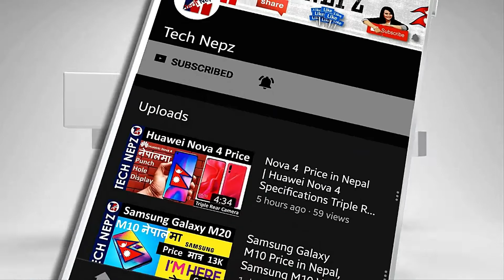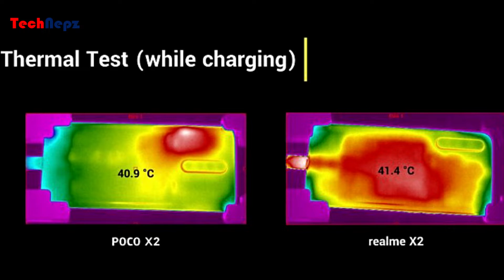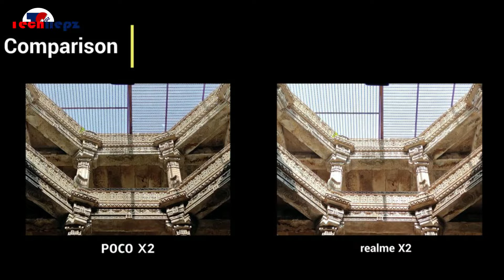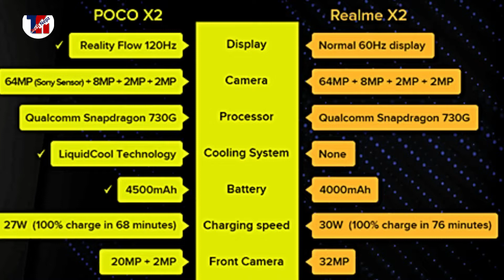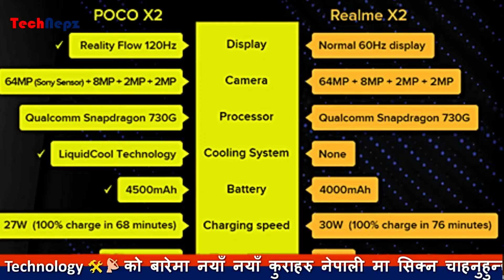Poco X2 vs Realme X2 Cameras, Gaming, Performance, Specs Comparison Realme X2 Vs Poco X2 in Nepali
Realme X2 vs Xiaomi Poco X2 : Specs Comparison, Price | Battle of X2: Poco X2 vs Realme X2 and which one you | POCO X2 VS Realme X2  | Redmi  | Realme X2 Vs Poco X2 सथिहरु यो भिडियोको बारेमा कुनैपनि सल्लाह / सुझाव अथवा कुनै प्रश्न छन् भने कमेन्ट गर्नुहोला, यदि तपाईंलाई भिडियो मन परेमा like, Share or Comment गर्नु होला अनि एस्तै जानकारी मुलक भिडियो लागि यो च्यानललाई Subscribe गर्नु होला, धन्यवाद